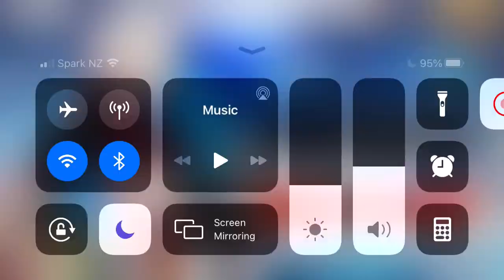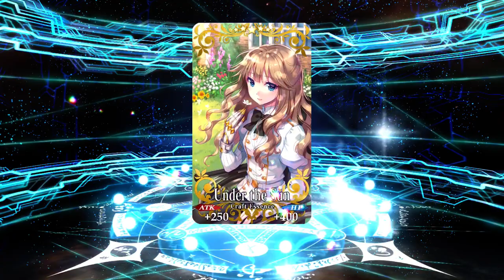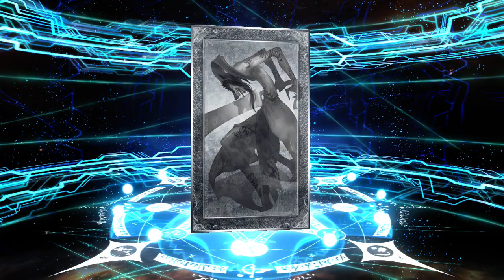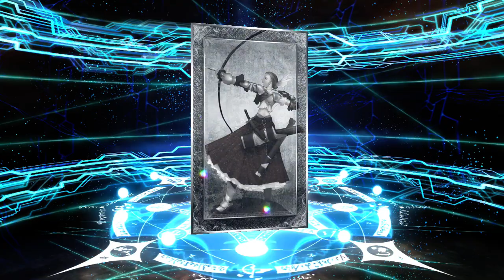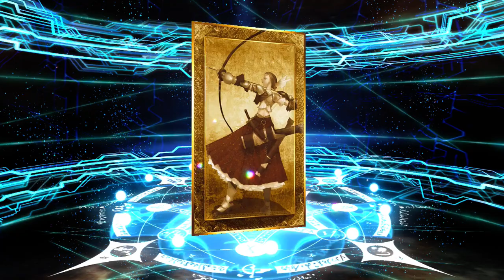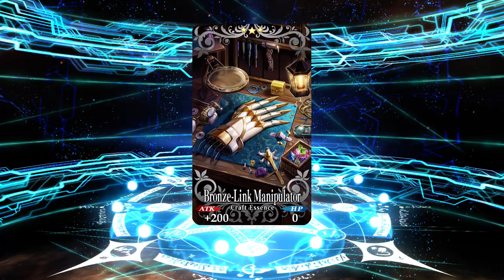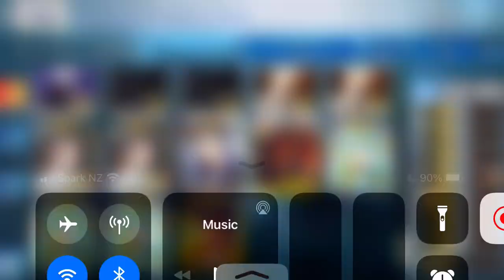FGO Cu Alter Rolls (Interlude Part 7 Campaign) 2020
I have been saving my Saint Quartz for two months so that I could roll for Cu Alter. Our results today were pretty interesting if I say so myself! It is too bad I couldn't simultaneously record my reaction to some of the servants I got. Let's just say my neighbors must have been pretty annoyed!